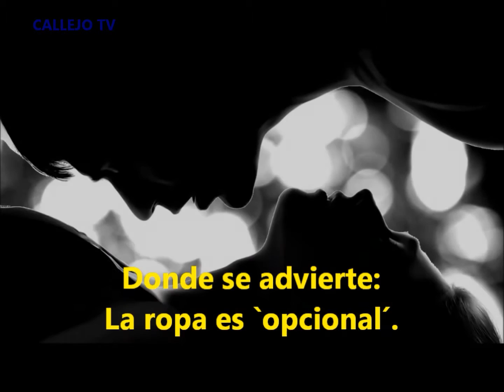"CRUCERO DE LAS ORGÍAS"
Desire Cruise será el primer crucero íntimo que, en abril de 2018, partirá desde el puerto de Barcelona . La iniciativa nace de Original Group, que se encargará de que los pasajeros disfruten de las mejores veladas íntimas en el crucero, donde habrá actividades picantes y originales: talleres de parejas, noches temáticas, experiencias gastronómicas y, como definen en su web, “entretenimiento único, fascinante y provocativo”